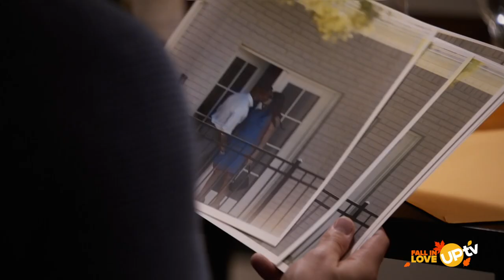Squeaky Clean Mysteries: Hazardous Duty - Movie Preview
It's a Halloween movie mystery. When a crime scene cleaner plays detective, will the prime suspect get away with murder? It's a case of whodunnit. Fall in love with the premiere 'Squeaky Clean Mysteries: Hazardous Duty' Sunday at 7 PM ET on UPtv!

UPtv is the trusted network for adults seeking positive programming with relatable stories of love, laughter and relationships, through exclusive premiere movies, box-office hit films and beloved series like Gilmore Girls, Reba and Heartland... alongside original shows.

UPtv’s award-winning pro-social initiative, “Uplift Someone,” has inspired over 200 million people to uplift others through its social videos. And UP Entertainment is home to the subscription streaming service UP Faith & Family which features the best in faith affirming and family-friendly entertainment anytime, anywhere, including exclusive access to original productions from the UP Entertainment family of brands.

UPtv is in nearly 70 million homes and can be found on most cable systems in the U.S., as well as AT&T U-Verse channel 369 (SD)/1369 (HD), DIRECTV channel 338, DISH channel 188, Verizon FiOS channel 238 (SD)/738 (HD), and streaming services Philo and Frndly.